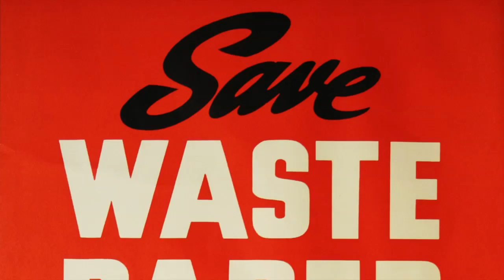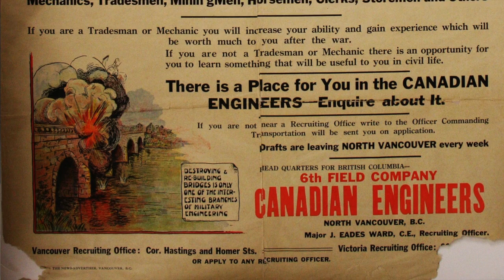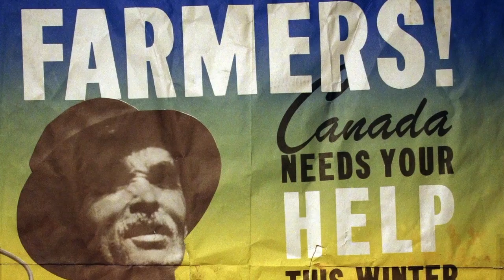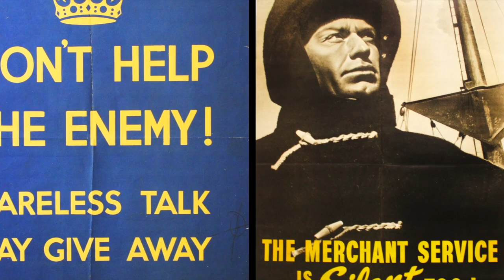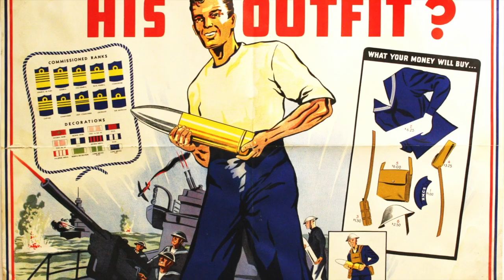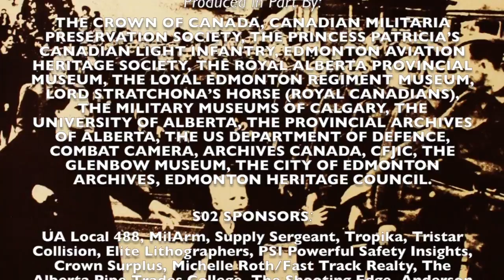CMPS Homefront Posters The Collections of the Canadian Militaria Preservation Society 5 30